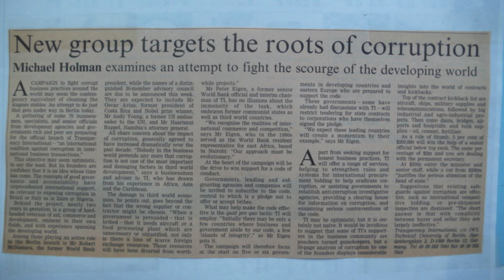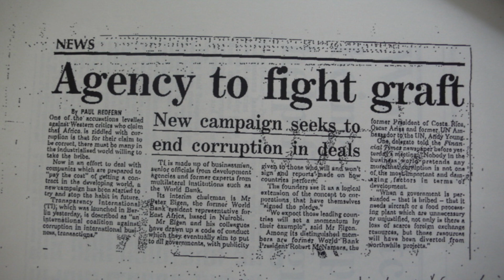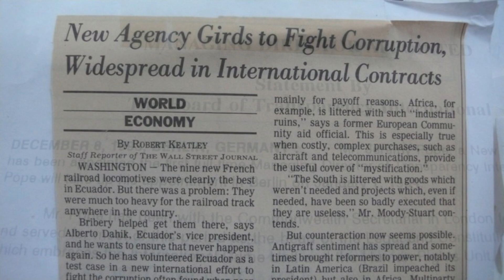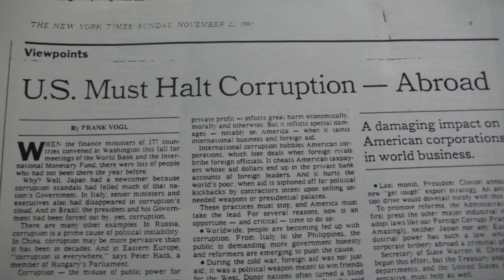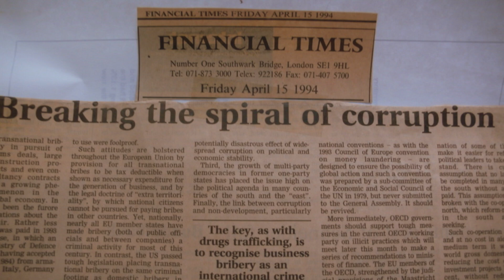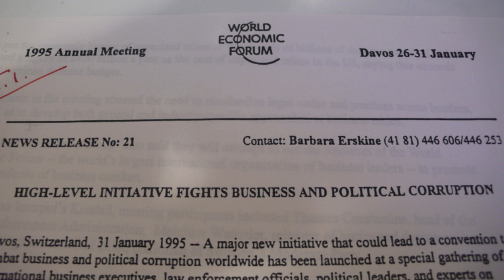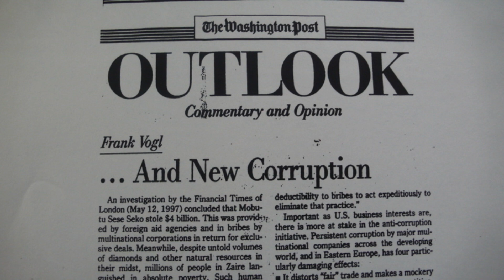So Transparency International Started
May 3, 1993 - launch of TI